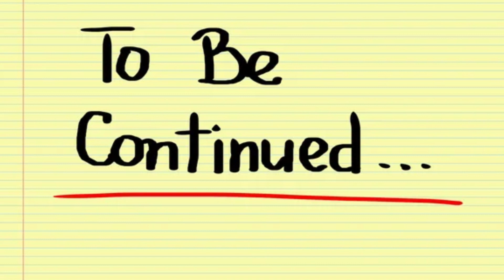GCE HERMAN JOSE EPISÓDIO 7!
Regressemos a 1975: mais uma vez, um acaso da vida, faz com que Herman José passe a ter um protagonismo inesperado.
Ao lado de Joel Branco no programa "A Feira", da RTP, os sucessivos atrasos de Ivone Silva foram a sorte grande para a dupla, pois o produtor decidiu retirar do final a grande dama da comédia, substituindo-a pepla dupla "Olho Vivo e Zé D'Olhão"!
Seguiu-se uma espécie de travessia no deserto, até aparecer o "Tony Silva" no "Passeio dos Alegres" de Júlio Isidro.
E aí começou uma nova vida para o humorista que, no entanto, sonhava com voos mais altos. Mas eis que surge a rádio e a importância que teve na actividade artística de "O Tal Canal".

Episódio 7: Olho Vivo, Tony Silva, O Tal Canal e a Rádio!